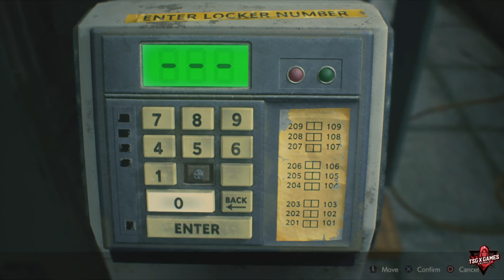Resident Evil 2 Gameplay Part 5 [ PS4 ] Plus Commentary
What i do in this Channel

- Gameplay's [ No commentary or Commentary ]
- Tutorials
- Making video's by the games i get